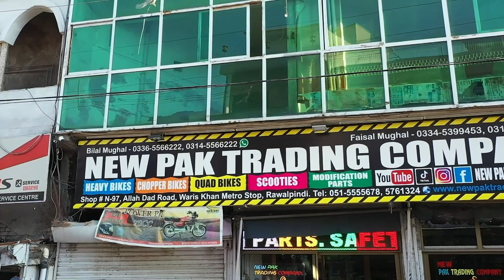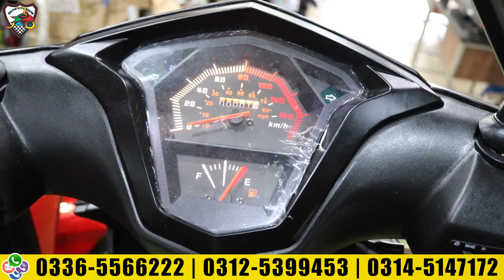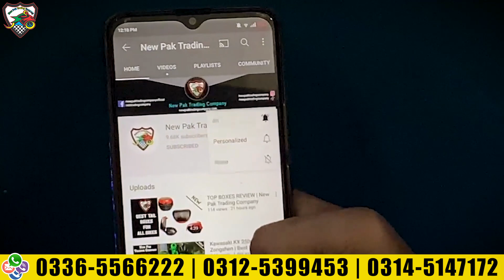Cygnus GR 125 Cc Scooty Model 2022 - Review & Price | New Pak Trading Company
Call/Sms/WhatsApp
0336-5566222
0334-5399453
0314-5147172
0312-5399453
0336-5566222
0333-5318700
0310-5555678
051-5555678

Newpaktradingcompany
Address: